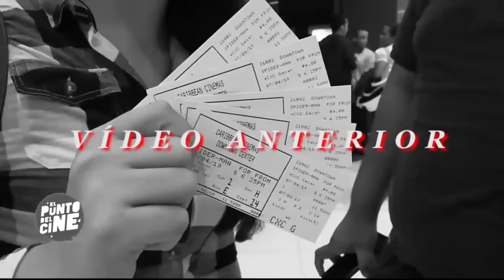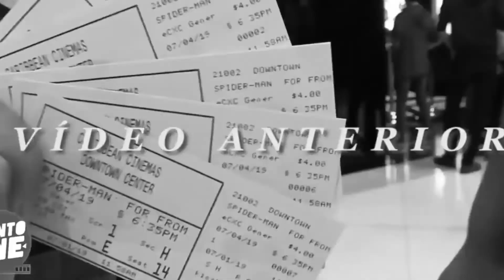Spiderman Far From Home Es una Gran Decepción🤔 o es La Mejor? 😍 Opinión (SIN SPOILERS) LA VERDAD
EN NUESTRA RESEÑA PARA LA NUEVA PELÍCULA DE SPIDERMAN CUIDAMOS TODOS LOS DETALLES DE LA TRAMA PARA NO DAÑAR LA EXPERIENCIA A LAS PERSONAS QUE NO LA HAN VISTO, ENTERATE!!! DE LOS PUNTOS POSITIVOS Y NEGATIVOS QUE TIENE ESTA NUEVA ENTREGA Y SI VISTE EL FILME COMPARTE TUS PENSAMIENTOS